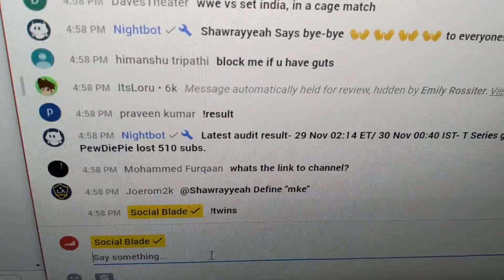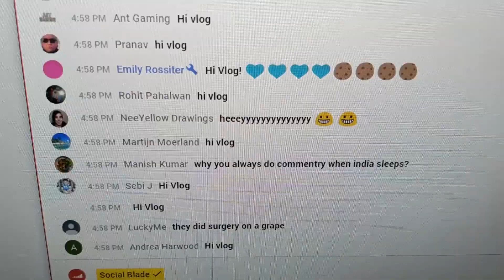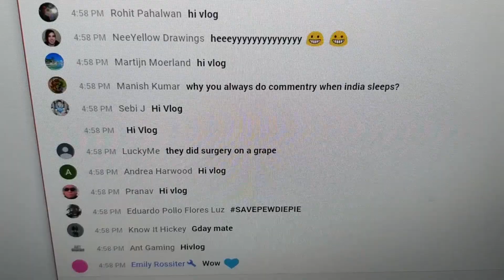First Day With NO Braces!!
Our first official vlog with NO braces!!

Our Twin Life is a Daily Family Vlogging channel ur Disney Vacation 🎢